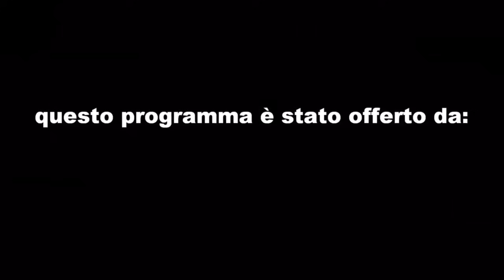TANTI AUGURI KANOTTARI! BEST OF CLIP TWITCH [COLLOERMAGO]